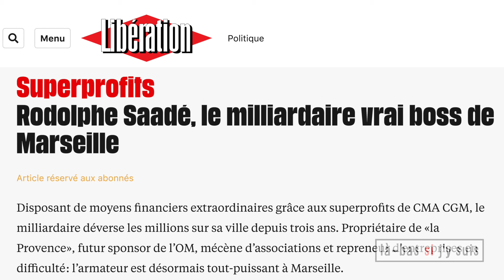Rodolphe Saadé, l'omniprésent discret milliardaire [EXTRAIT]